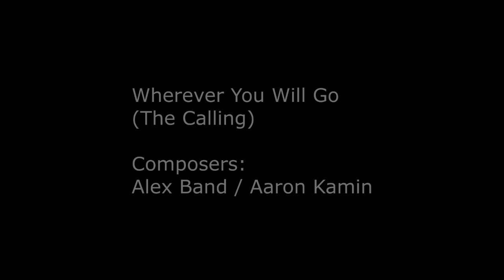Wherever You Will Go (The Calling) - Alan Peter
The Calling é uma banda de rock americana, formada em Los Angeles, Califórnia.[1] Entre 2001 e 2004, atingiu sucesso com dois álbuns que venderam milhões de cópias. A banda terminou em 2005, e teve seu retorno oficial em 2013.

Formações
A primeira formação da banda foi Alex Band (vocal), Aaron Kamin (guitarra), Billy Mohler (baixo), Sean Woolstenhulme (guitarra) e Nate Wood (bateria). Em seguida Dino Meneghin entrou no lugar de Sean.

A outra formação que também ganhou muito destaque foi com Alex no vocal, Daniel Damico (guitarra base), Justin Meyer (bateria), Justin d'Errico (guitarra solo) e Corey Britz (baixo e teclado).[2]

Carreira
O The Calling começou em San Fernando Valley, na Califórnia, EUA, quando Aaron Kamin e Alex Band se conheceram em 1995. Aaron namorava a irmã mais velha de Alex.[3] Com o tempo o namoro terminou, mas a amizade deles continuava, e os planos para formarem uma banda também.

Algum tempo depois, eles formaram uma banda chamada "Generation Gap" que não durou muito tempo, porque havia uma grande diferença de idade entre os integrantes e interesses diferentes também. Então Aaron e Alex continuaram investindo nesse sonho.

Ficaram por muito tempo escrevendo várias músicas. Criaram a banda "Next Door". Eles sempre colocavam suas fitas demo na caixa de correio de um dos diretores da RCA, e depois de muita insistência eles assinam um contrato. Em 2000 a banda apareceu no filme "Show Bar" cantando "Wherever You Will Go".

Com a entrada de mais alguns músicos contratados eles formam o The Calling e depois de 5 anos na "geladeira" eles lançam o primeiro CD "Camino Palmero" com "Wherever You Will Go" como single. E a música virou um grande sucesso, e assim The Calling começa a dar entrevistas para rádios e abrir shows de alguns cantores famosos.

Em 2002, eles saem em turnê mundial, fazendo seus próprios shows e são bem aceitos. E ganham o Prêmio de Artista Revelação no EMA e no ano seguinte o prêmio de melhor banda da rádio NJR.

Em 2004, lançam o novo álbum chamado "Two" e Aaron deixa a parte visual da banda, mas continua na produção e composição de músicas.

Depois de uma longa turnê mundial para apoiar o álbum, e sem qualquer apoio claro rótulo -, bem como Kamin e Banda se movendo em direções cada vez mais separados - a banda foi terminado eficazmente. Em julho de 2005, eles entraram em "hiato indefinido" [2] depois de fazer um show de despedida em Temecula, Califórnia. Alex e seus novos músicos (muitas vezes mal rotulados como "The Calling") têm desempenhado shows esporádicos desde 2008.
(Fonte: Wikipédia)

Compositores:

Vídeo editado por: Montreanjo Multimídia
Intérprete: Alan Peter / contato (Whatsapp): 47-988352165

Quer tocar como o Alan ou até melhor que ele?